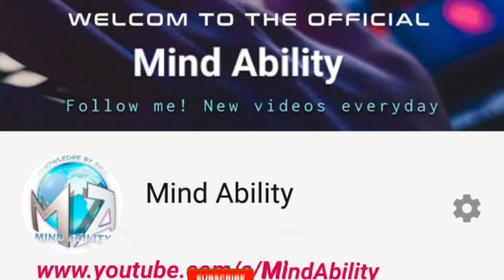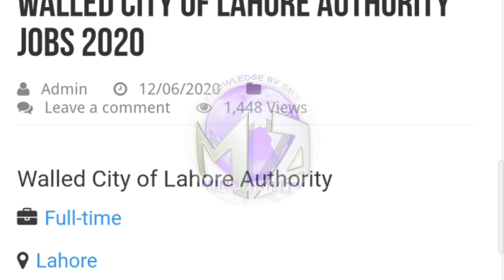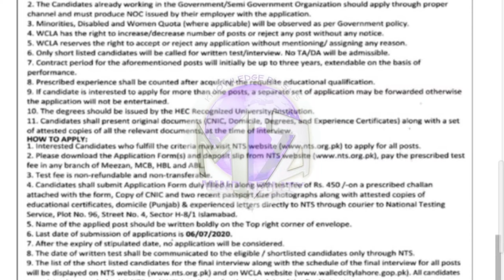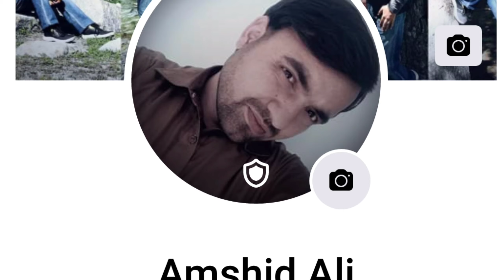NTS Jobs in Lahore Walled City Authority Jobs 2021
38+ NTS Jobs in Lahore Walled City Authority Jobs 2020
Assistants, Officers, Engineer, IT, Computer Operator, Drivers
Matric, FA, BA, MA / Equal Degrees
Last Date:

walled city of lahore authority job coming soon, walled city lahore jobs nts, nts jobs 2021 in walled city of lahore authority,